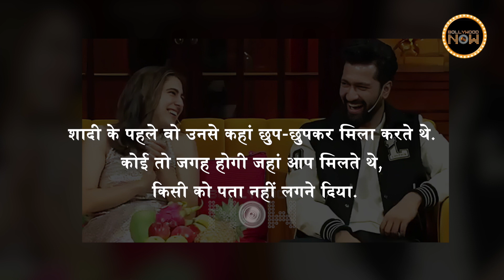Vicky Kaushal Met Katrina Kaif Secretly Before Marriage At This Place, Actor Reveals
On 'The Kapil Sharma Show," Vicky Kaushal reveals that he met Katrina Kaif secretly before marriage at this beautiful place.